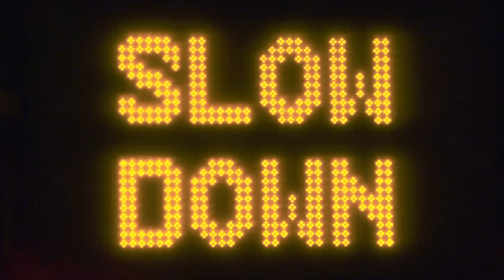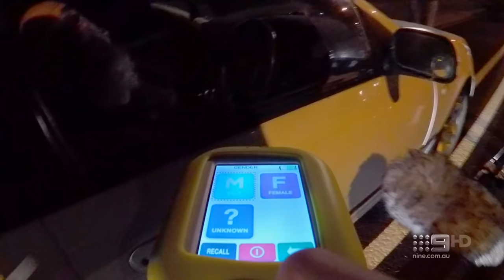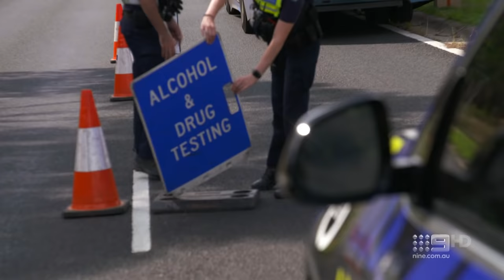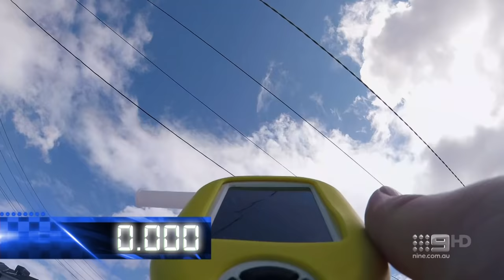RBT - 9HD Sydney 2020/10/26